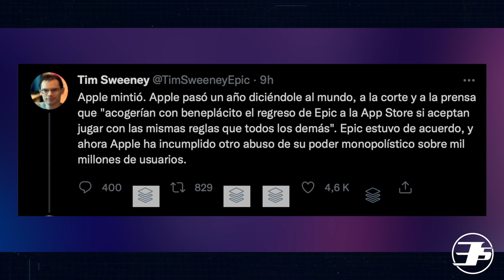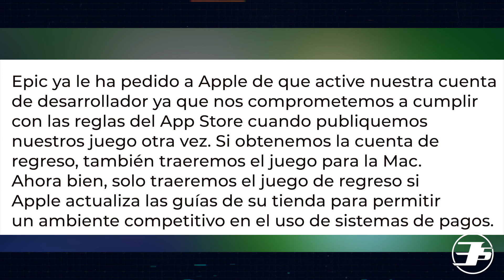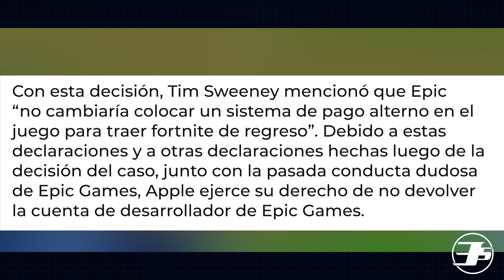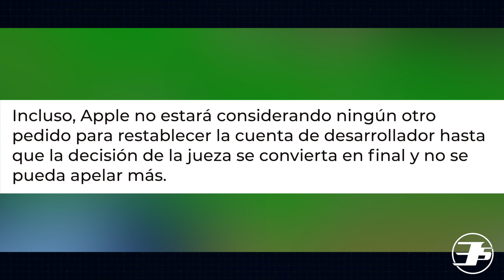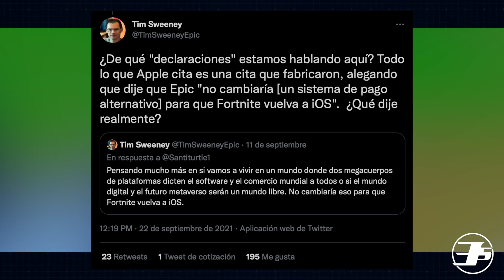Fortnite NUNCA regresará al App Store? Apple LE RESPONDE a Epic Games!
En este video hablamos sobre lo más reciente que ha pasado con Apple, Epic Games, el App Store y Fortnite y cómo quizás, lo acaba de pasar, pudiera provocar que el juego no regrese a los dispositivos de Apple, tanto el iPhone, el iPad y la Mac.